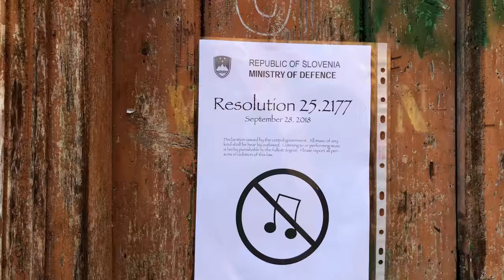Wild Strings Trio at Kiremico Sessions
The New released video of "SnowWolf " by  the Wild Strings Trio in the city of Ljubljana, Slovenia.